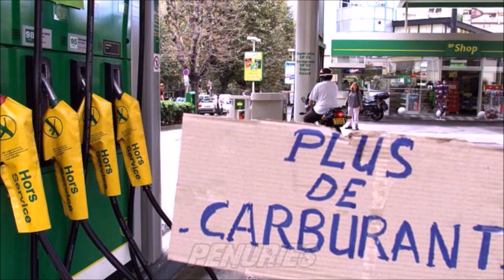Projet R.U.E. #4 : L'Hygiène et la Santé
Quatrième épisode à propos des stocks liés à l'hygiène, aux toilettes, du secourisme, des médicaments, etc... J'ai oublié d'en parler, mais stockez aussi du PQ ;)